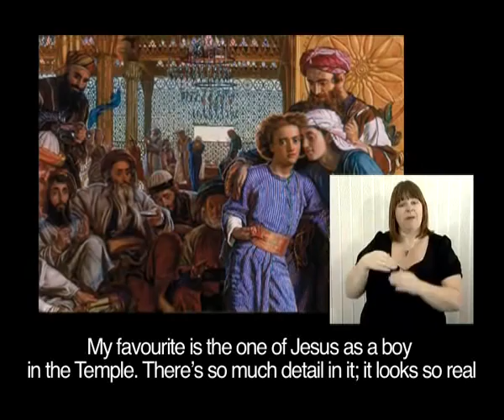Holt family maid in the drawing room at Sudley House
This is the video we made about the Holt family, the previous owners of Sudley House, which is now one of our art galleries. Here is the family's maid in the drawing room.